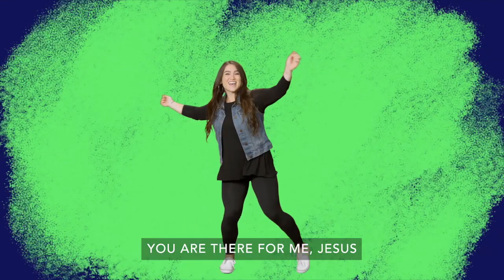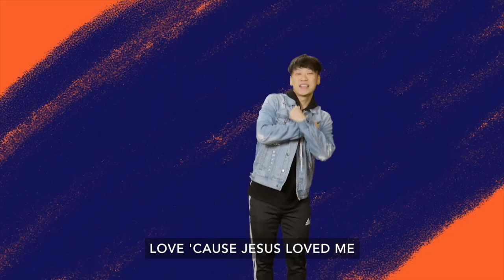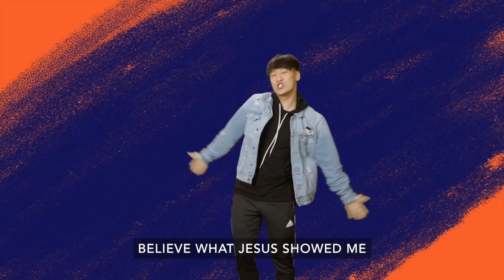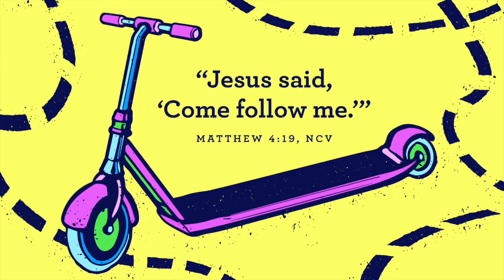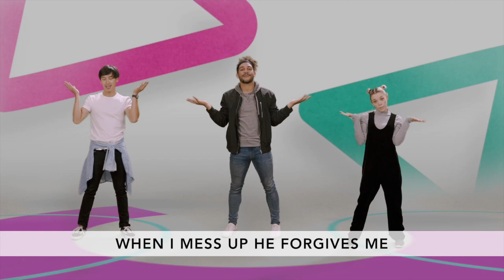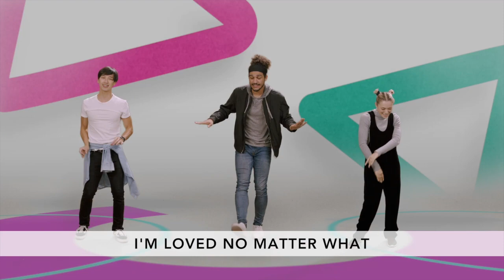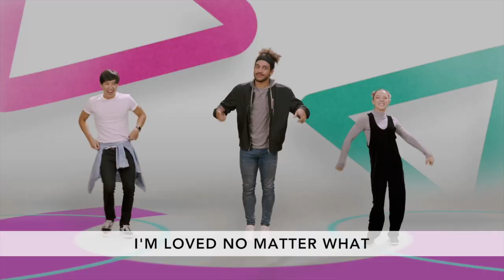Kidscoast At Home | Preschool | June 26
Jesus is always with me. Peter goes to jail because he was sharing the good news about Jesus. Peter’s friends could have been worried, scared, mad, sad or frustrated because their friend Peter was gone, but they prayed. Jesus sent an angel to help Peter, and Peter was more than ready and set to move and follow him safely out of the jail!

For more information please follow us at Seacoast.org/Kidscoastathome